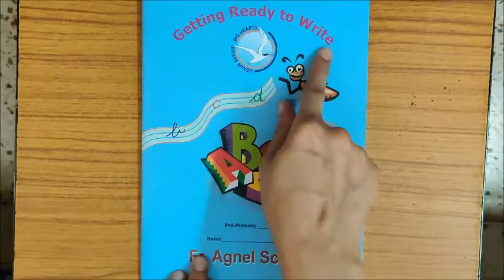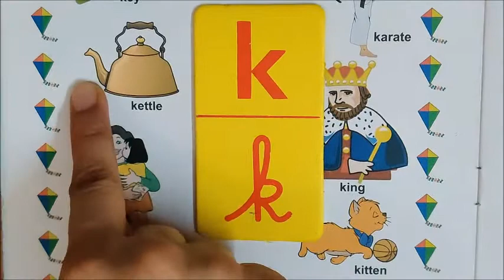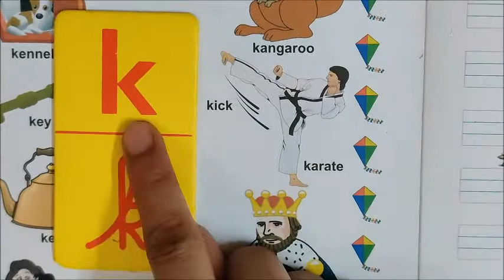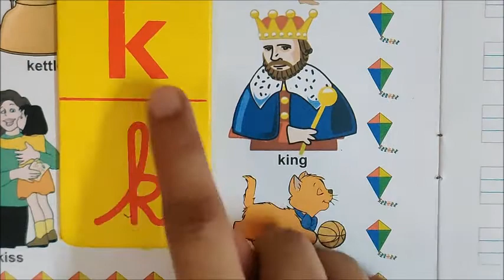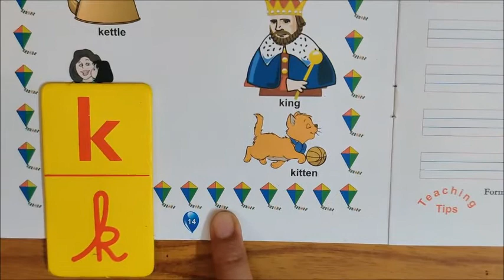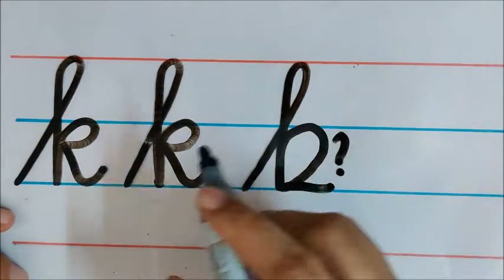Letter 'k' in the book 'Getting ready to write', page 14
Learning about letter 'k', its recognition (in print and cursive), sound, vocabulary and formation in lowercase cursive.